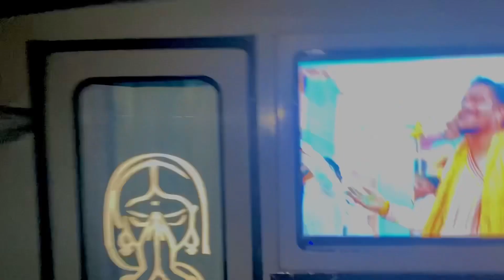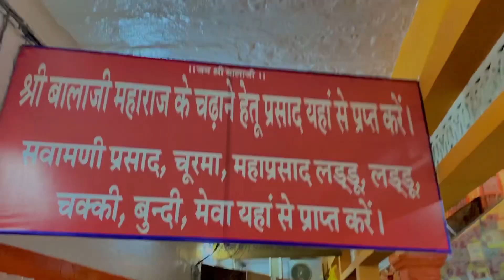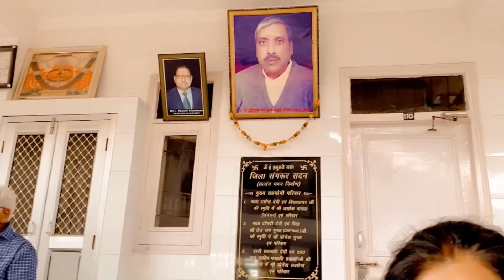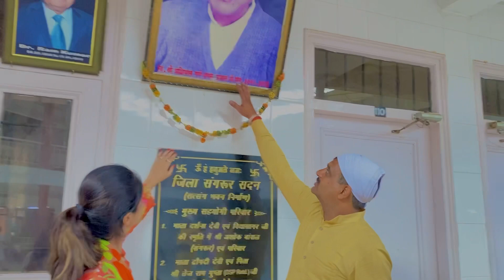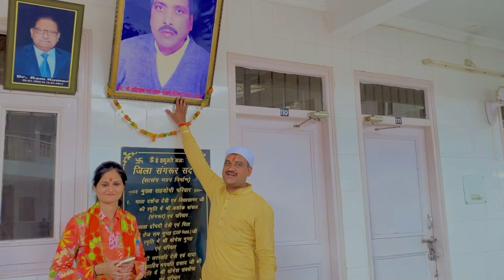RAJASTHAN RELIGIOUS TOUR PART-1|| SALASAR DHAM|| JESSICA GARG VLOGS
Guys please share and support if you like my content 🥰